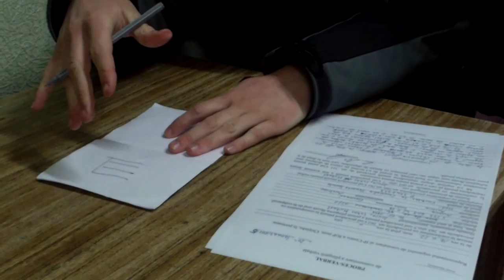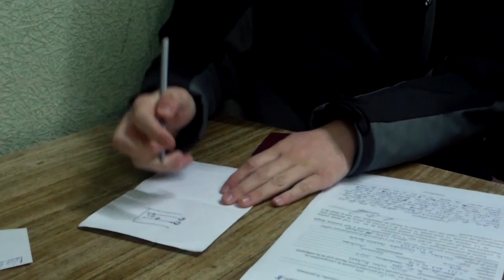Tînăr austriac apără o familie de romi agresată în tren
Lukas Joura face de cîteva luni voluntariat în Moldova. Deja vorbește bine românește și oleacă rusa. Am mers azi împreună la poliția de lîngă Gara Chișinău ca să denunțe un act de violență pe motive rasiale la care a asistat pe 17 ianuarie în trenul Chișinău - Sankt Petersburg. Poliția  a promis că va investiga cazul.